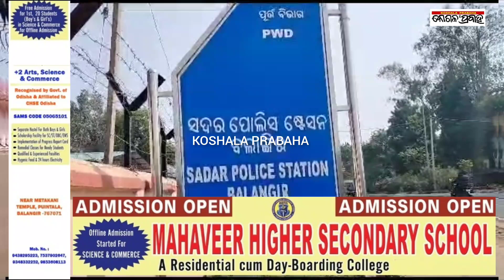ବଲାଙ୍ଗିର ଧୁମାମରାରୁ ୧୬ ପୋଡ଼ ମହିଷି ଚୋରି ଅଭିଯୋଗ/@koshalaprabaha2399